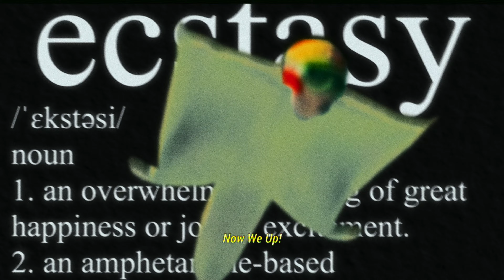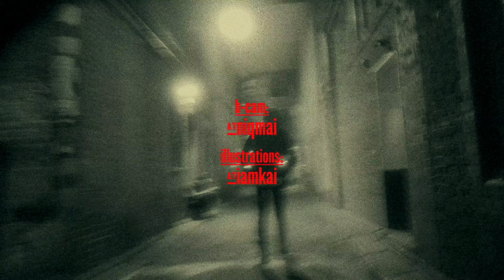JatzDaKid - Ambivalence (Official Music Video)